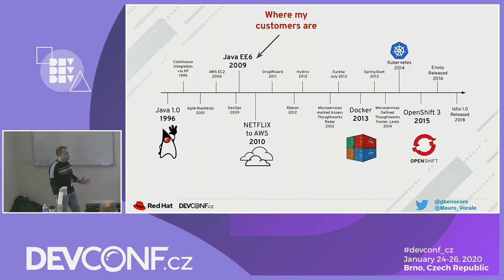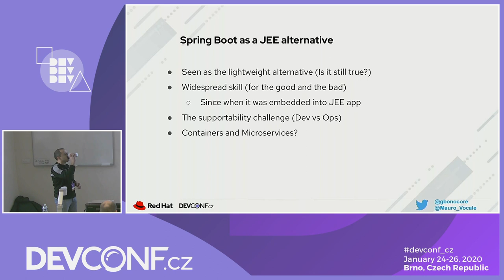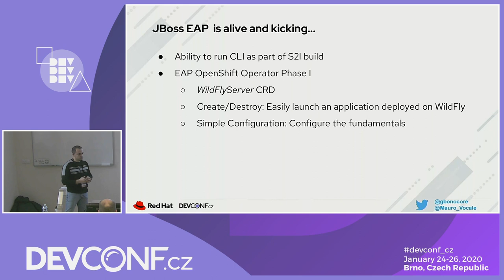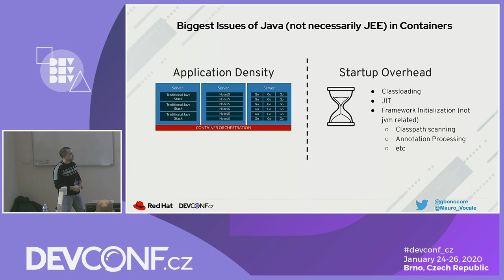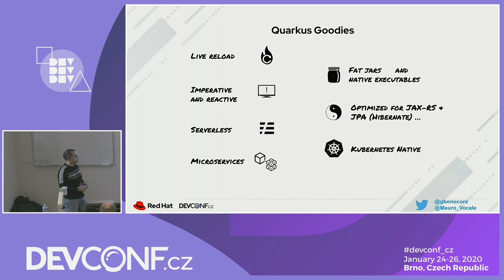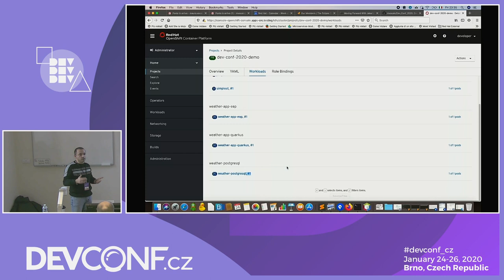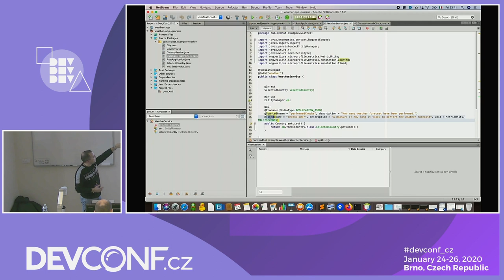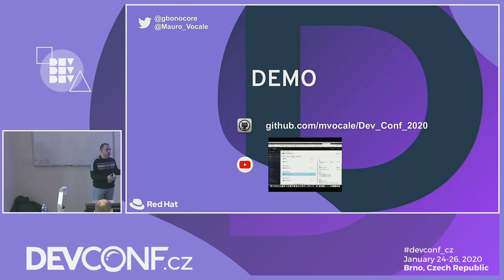The road to Quarkus. Why and what to look for - DevConf.CZ 2020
Speakers: Giuseppe Bonocore, Mauro Vocale

Quarkus, the microservices, cloud native, Java framework. In this sesion, we will have a look at what we should expect, what are the gaps compared to traditional JEE stacks (especially for running it in production in real world, enterprise contexts), what it will bring us and overall why it is worthy to look for.